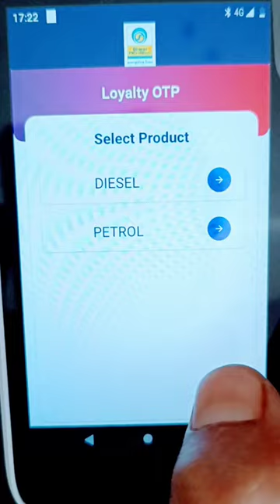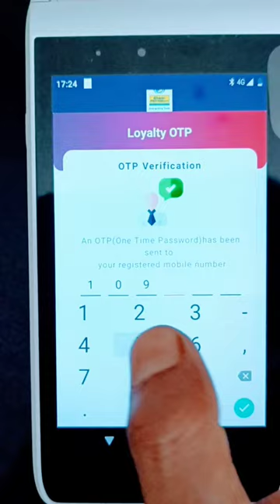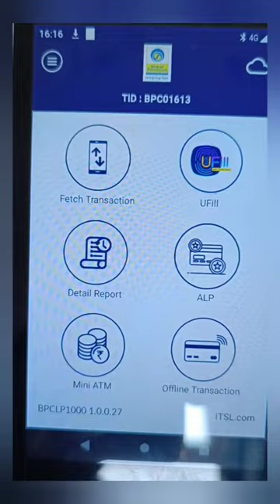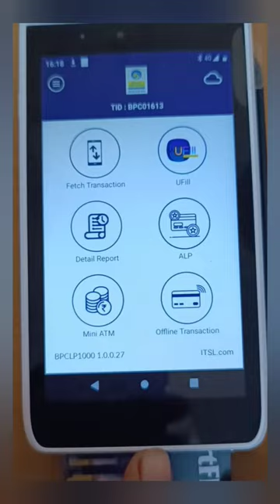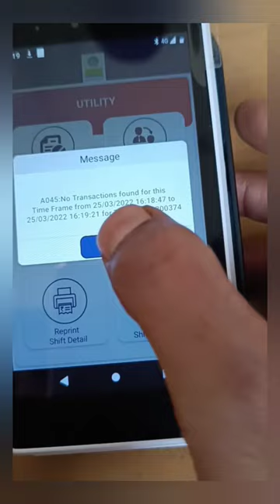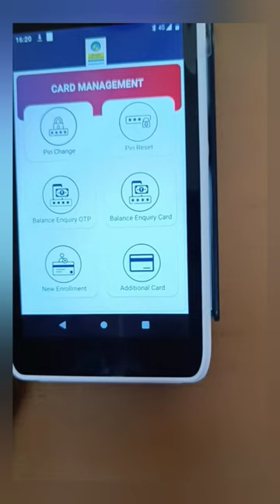BPCL ALP TRANSACTION PROCESS || EASY WAY TRICKS || SMARTFLEET CARD